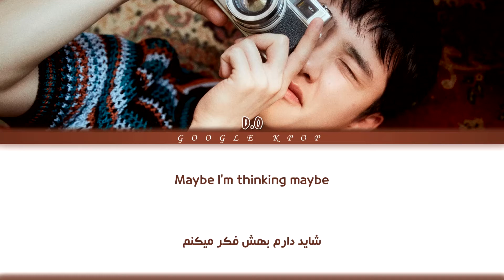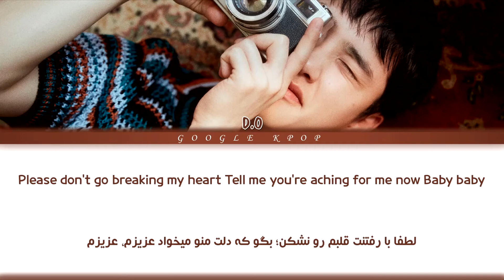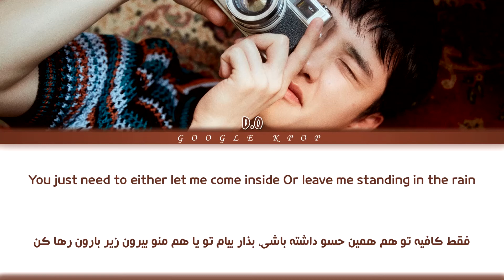لیریک ویدیو ورژن انگلیسی «رز» از «دی او» | D.O. Rose (English Ver.) Lyrics [ PER | ENG ]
🔥 متن و ترجمه فارسی / کره ای / تلفظ آهنگ رز ورژن انگلیسی از کیونگسو عضو اکسو
D.O. - Rose (English Ver.) - Color Coded lyrics (Lyric Video) [PER/HAN/ROM]